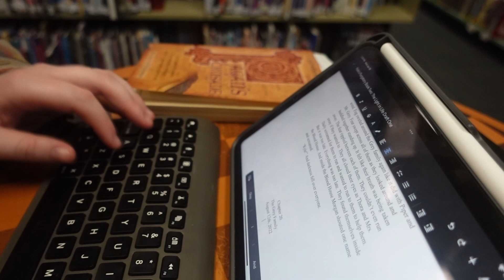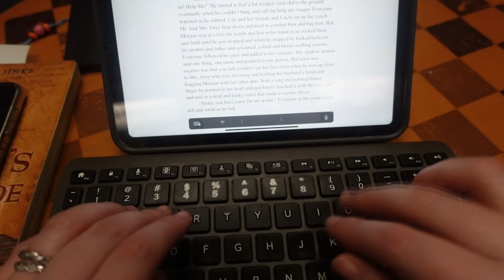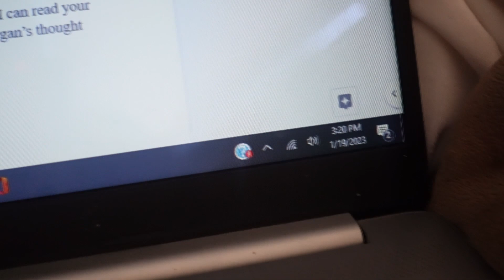Writing Vlog: I finished my Kyle's Purgatory First Draft Seuquel